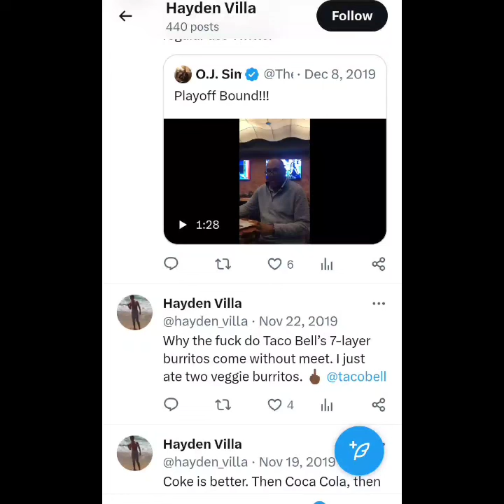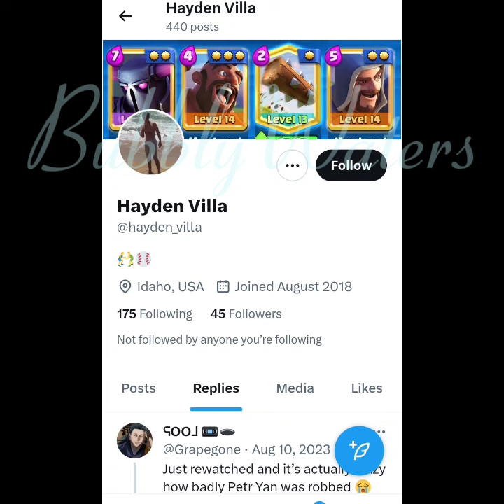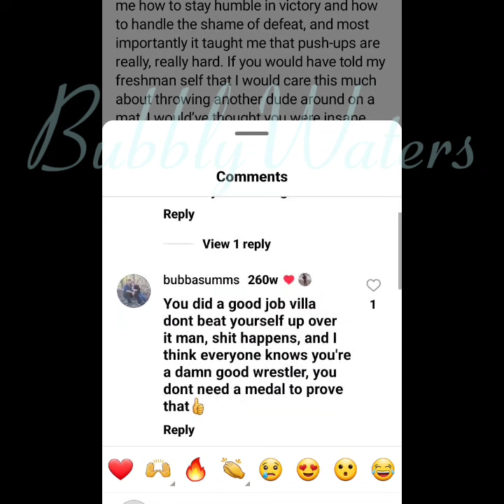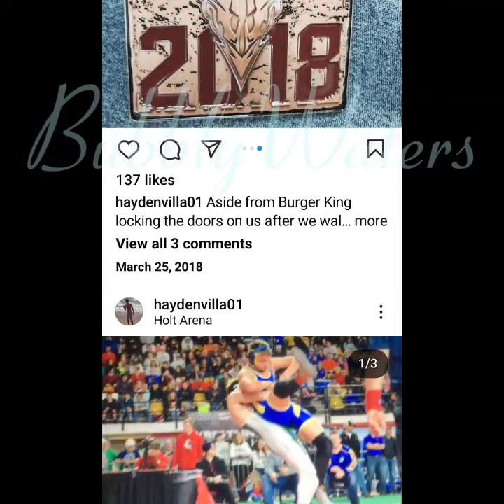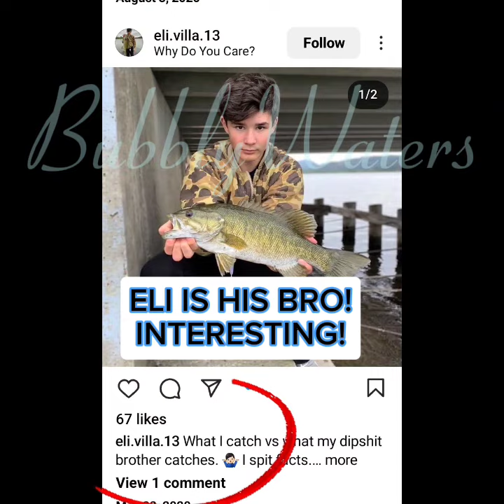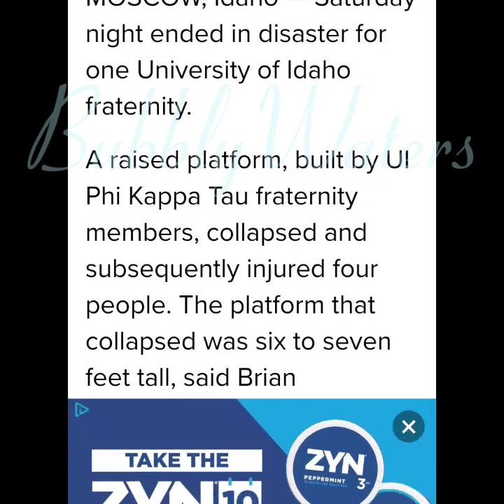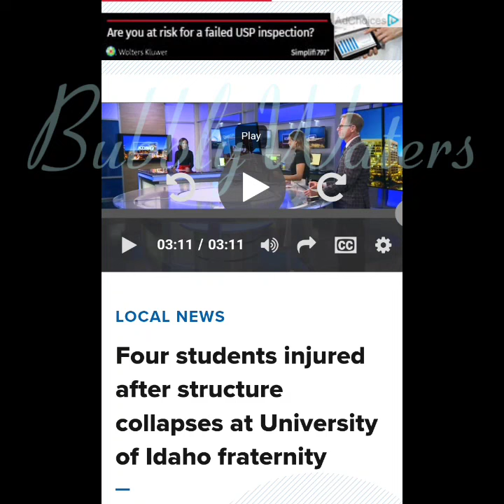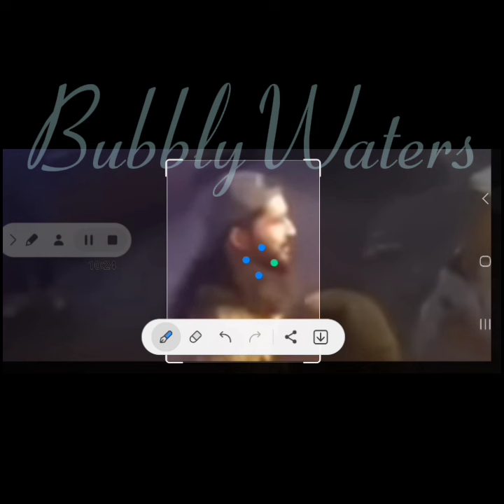Idaho4* Grub Truck* Hayden* Wrestler* 3:38am Cop Visit* Same Town Payne's From* HomeBoy?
Jeff H.